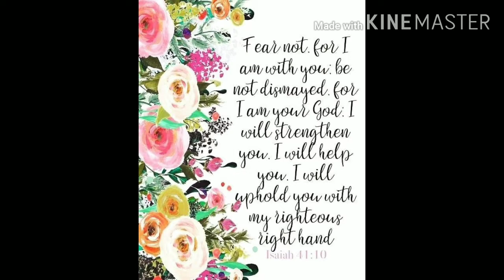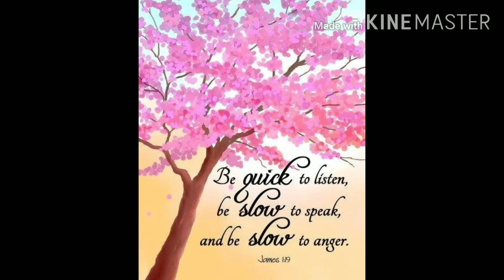Mental Health/ Worship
Mental Health/Worship I just want God what about you what have you done lately? What you been doing with your time?mentalhealth